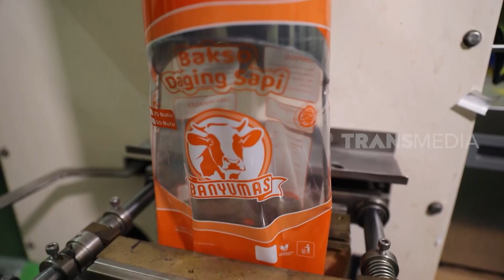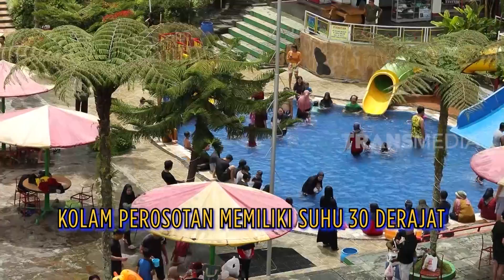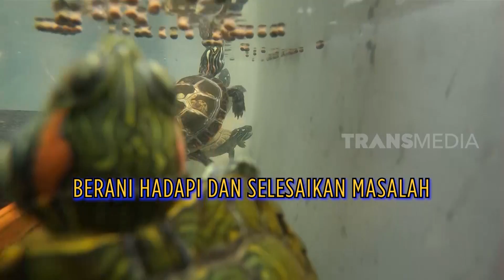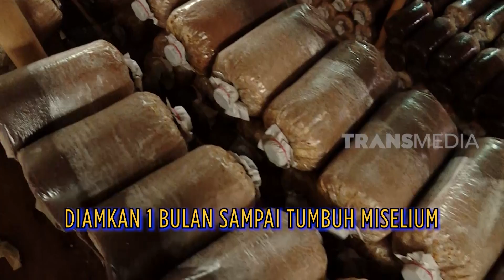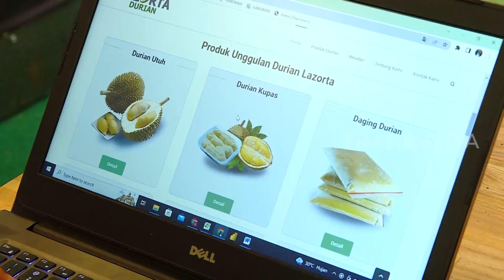[FULL] Ide Usaha Meraup Cuan | CUAN BOS (07/01/23)